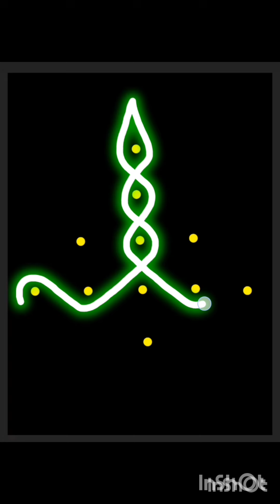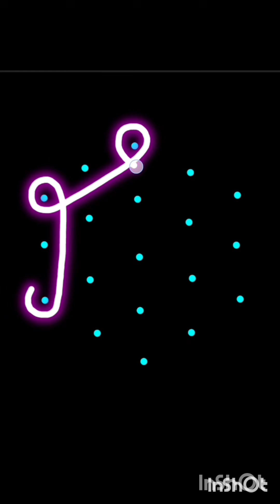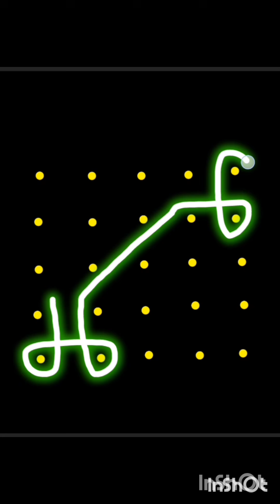beauitful kolam & easy 5 dots kolam daily use ♥️ Adorable Sister's♥️@adorable.sisters9182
daily use kolams,,,,